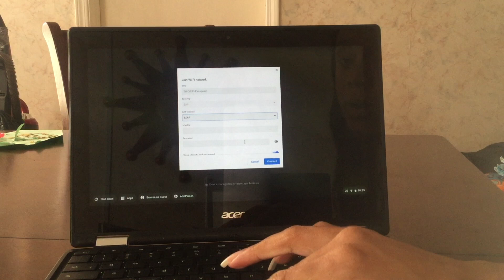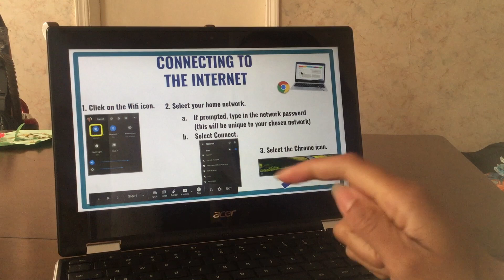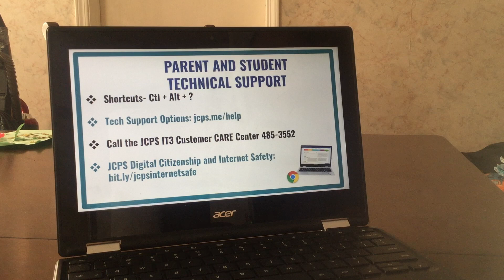How to Sign Into Your Chromebook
This video discusses how students can log in to their Chromebook.